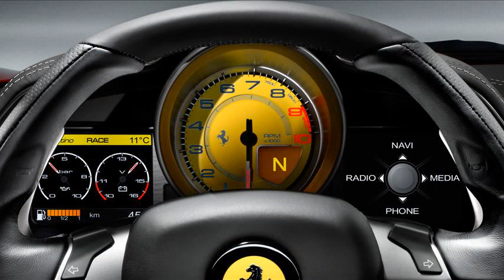ferrari 458 italia